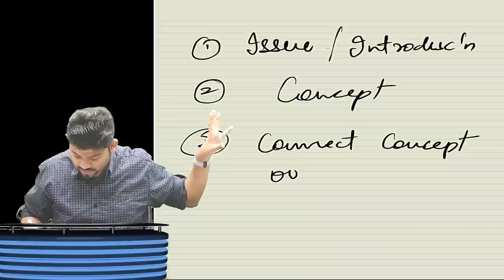CA FINAL SCMPE MUST DO ICAI EXPECTED CASE STUDIES FOR EXAMS by CA SANKALP KANSTIYA